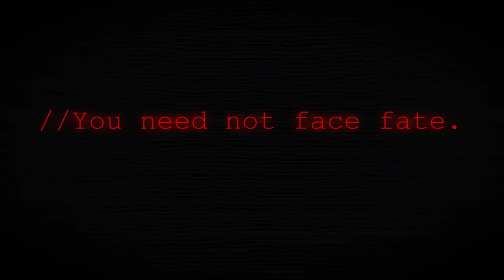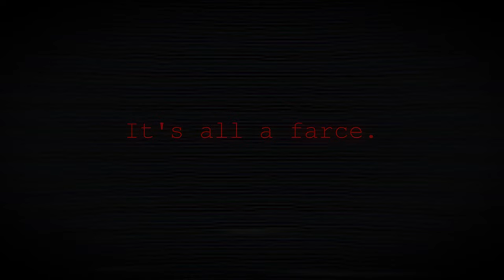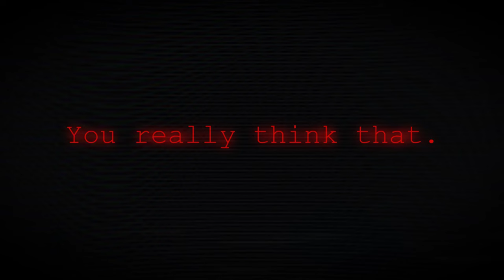Papyrus vs ZALGO - Rap Battle! - [feat. Danii]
papyrus vs zalgo - rap battle - featuring danii

It's the 6th annual MidgeCat Halloween battle and you know we never miss a beat! On behalf of everyone on the crew I'd like to wish everyone a fabulous Spooktober and a happy Halloween!

In this years ritual, we have the hero of the Underground; the Great Papyrus! Facing off against ư̴̳̰̻͓̣̼͋̽̈́͌̿̉̊̄̇̈́͗̐̐n̸̢̳͈̰̲̮͈͚̦̭̈ṡ̵̱͍͓͚̯̭̓̆̂͘͜͝p̷̢̤̻̺͔̜̻̥̪͉̃́̃̊̎̊̎̿̃̈́̏̕͠ͅe̸̟̝͈̪͍͍͖͖͑̌͑̋͊̚͜a̴̗̽̐̿̿̚͠k̶͉̦̟͓̭͚̻͈̿̈́͒̂͛̇̅̑á̷̡̡̢͔̤̠̖̤̠̖͒̃̈́͂b̷̧̤͖̬̠̲̲̪͖͙̎̆͆̊̋͑̊͗͆̀̚͜ͅl̷̙͉͙̹̃͂̎͋̌͘͝e̴̢̨̛͕͔̞͙̻̫̹̤̣͉͋͑̋̂͂̋̎̊͝͝͝͝ ̴̖̲̲̗͖̗̲̝̫͉̩̭̭͖̌̽͐̄͋̎̿̿͋͐̅͘͝ͅh̶͕̟̗͗̋́̿̕͝͝ó̵̪̗͕͔͕͓̎̇͑̽̽̓̔͑̾r̶̹̽̔̌̿͝͝͠ͅr̴̡̠͂̆́̄͆̀̋͒̉͘͠ͅò̴̥̥͍r̴͔̎̍́͒͑̆̈́͠s̷̹̟̥͈̟͓̽͑̒̅͗̒̄̀́̑̚̚͘͠. Who will emerge the victory in this ultimate battle against good and evil??

The channel has been enjoying phenomenal support lately, claim your ticket here because the Midge train is well and truly running!

Inspired by respective works by Toby Fox & Goon Shmorky

ABOUT:

zalgo is one of the overarching antagonists of the creepypasta mythos.

he is an iconic figure on the internet, achieving a legendary status as an urban legend and a subject of numerous memes. many perceive him as the embodiment of chaos and evil, drawing comparisons to the later interpretations of the renowned horror writer h.p. lovecraft

zalgo is an extremely dangerous eldritch abomination that is immortal with reality-warping powers. he can tear apart entire realities. his power seems to stem from both his natural condition (his demonic heritage), the cursed candle he holds, and the countless souls that he has enslaved.

the pattern of a zalgo manifestation within a comic is often the following: first, a message will occur. this message might be the classic line he comes, or a character casually mentioning a cursed object (e.g. the root of t'char), song, or zalgo itself. then, the victims begin to lose their limbs, which are replaced with black tentacles that grow exponentially. in the meantime, their eyes are drained by the same supernatural influence; they might bleed excessively in the process. then, they can no longer talk coherently; any speech they might still produce is reduced to either a string of indistinguishable symbols or nonsensical babbling. eventually, their whole faces and bodies are horribly mutated beyond the imaginable in an extremely gruesome and bloody way. the victims are unable to do anything since they're all under zalgo influence and most of the time they won't even react (or no longer react) to what is happening to them.

is the brother of sans and a major character in undertale. his main motive is to capture a human so he can become a member of the royal guard, and finally have friends and popularity.

papyrus is a flamboyant skeleton who presents a confident, charismatic image of himself. he is thought to have an egotistical personality, referring to himself as "the great papyrus," possibly as a way to feel as prestigious as his brother. he works hard and, despite his brash personality, is kind at heart. he is optimistic and brave, and is shown to be considerate and forgiving even when the protagonist beheads him in the genocide route. he is also occasionally oblivious and nonobservant, but can be cunning at times, as seen when he uses reverse psychology to trick undyne into befriending the protagonist.he is thought of to be somewhat naive by other characters, but not dumb. he shows great bravery as even in the face of potentially imminent death, he drops his guard and spares the protagonist hopes of driving them down a better path.

papyrus believes in others just as much as he believes in himself. he has so much faith in his abilities that he waited outside of undyne's house all night and begged her to accept him into the royal guard. seeing his persistence, undyne offered to train him, but instead gave him cooking lessons. his confidence in himself and others is so great that he interprets direct insults towards him as the protagonist trying to make themselves look bad so he can hurt them easier, rather than the possibility that they dislike him